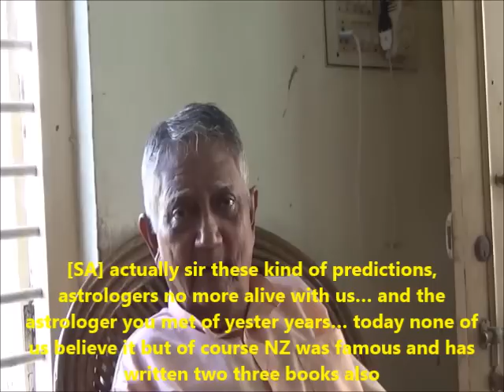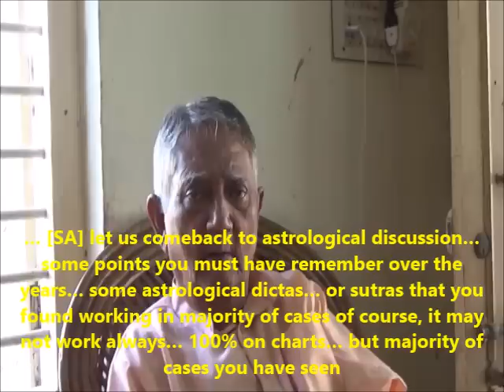Saptarishis Astrology Interviews Shri. Prabhod Purohit - With ENG subtitles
Saptarishis Astrology presents an interview of Shri Prabhod Purohit. English subtitles have been added.

This interview opens up the bag of knowledge beans of Sh. Prabhod Purohit which is coming straight from his years of experience in Vedic Astrology.